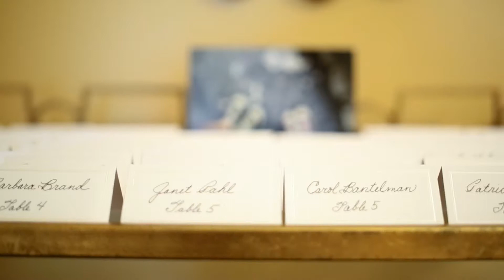May Wedding - highlight film - Adam & Jenny, New York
May Wedding highlight film featuring Adam & Jenny of New York State.
Buffalo, NY

Live Event Filmmaking in WNY & Beyond